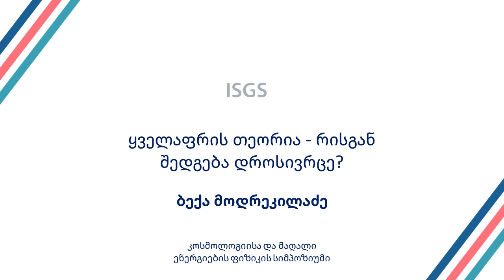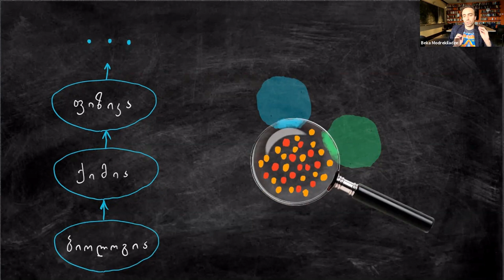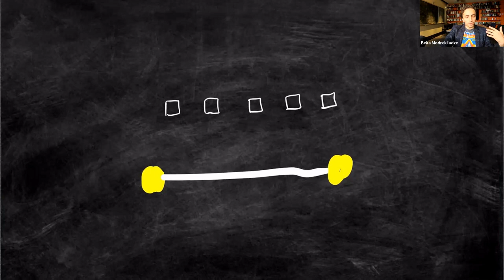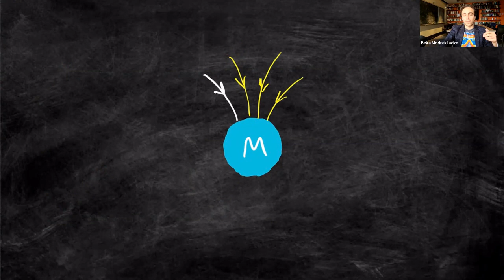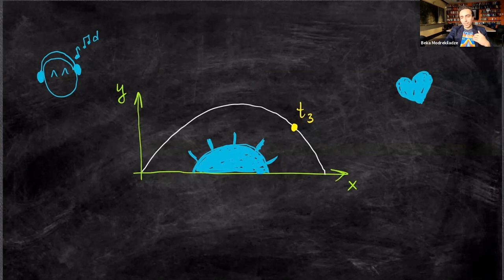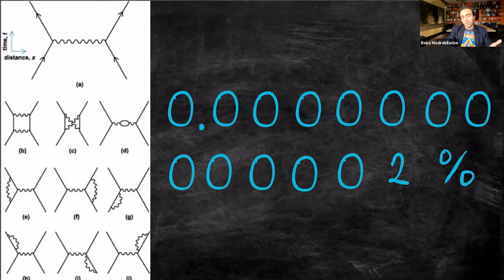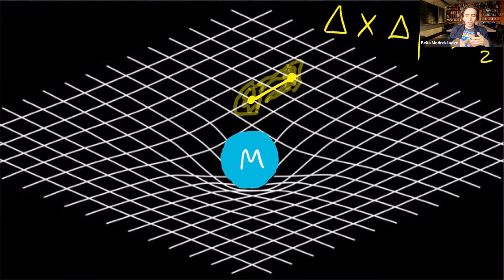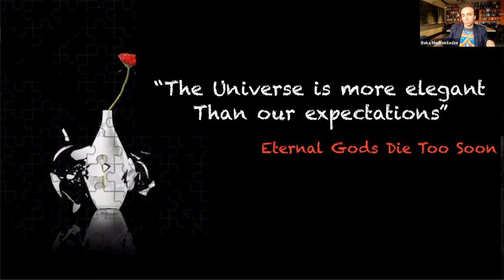ბექა მოდრეკილაძე | ყველაფრის თეორია - რისგან შედგება დროსივრცე?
ბექამ 2013 წელს დაამთავრა Tbilisi I. Vekua Physics-Mathematical School 42
და სწავლა განაგრძო თბილისის სახელმწიფო უნივერსიტეტში ფიზიკის ფაკულტეტზე. 2017 წლიდან არის ფიზიკის დოქტორანტი კარნეგი მელონის უნივერსიტეტში (პენსილვანია, აშშ). ბექა არის sci-fi წიგნის, Eternal Gods Die Too Soon-ის, ავტორი.